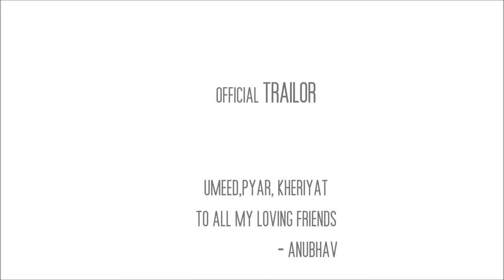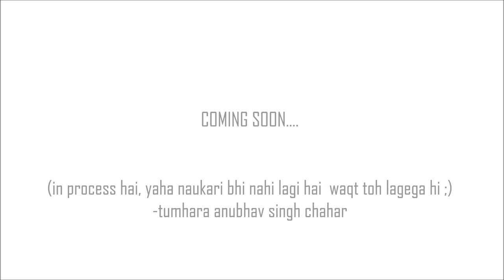Trailor hindustan college days 2010-2014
This is the official trailer of the movie " rewind college days: wind back to the begining"  which i am making on my college life.